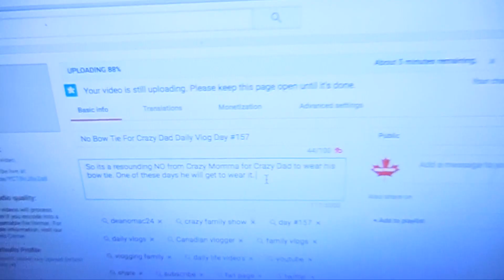Free Dirt Daily Vlog Day #158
Zoinks man like have you ever wanted free dirt?